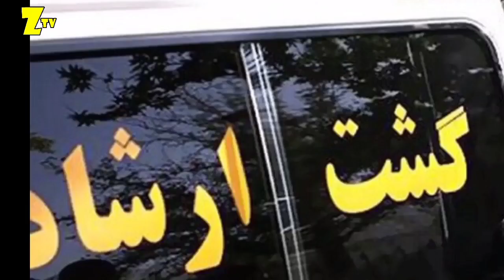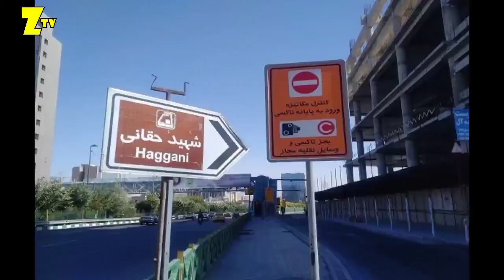مهسا امینی درگذشت | دختر سقزی بازداشت شده توسط گشت ارشاد | صحبت های برادر و پلیس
مهسا امینی کیست از ماجرای دستگیری گشت ارشاد تا سکته قلبی و مغزی و ناگفته ها از آخرین وضعیت او در کما را می خوانید
مهسا امینی کیست و ماجرای دستگیری
مهسا امینی دختری اهل کردستان است که در جریان سفر خانوادگی و تفریحی خود به شهر تهران، توسط گشت ارشاد در نزدیکی ایستگاه مترو بازداشت می شود
او بعد از دستگیری توسط ماموران، مجبور به حضور در کلاس های توجیهی حجاب می شود اما آنچه بر وی در ساختمان پلیس امنیت اخلاقی تهران گذشته، عامل سکته قلبی و مغزی وی می شود و حالا تنها با دستگاه زنده است
مهسا امینی با نام اصلی «ژینا» متولد 1379 در شهر سقز کردستان می باشد که خانوادگی با برادر و دختر خاله اش به تهران مسافرت کرده بودند
ماجرای دستگیری
حدود ساعت 6 عصر روز سه شنبه 22 شهریور 1401 در نزدیکی ایستگاه مترو شهید حقانی واقع در بزرگراه شهید حقانی، مهسا در حالی که همراه برادرش بود توسط ماموران گشت ارشاد به علت وضعیت پوشش خود دستگیر می شود
پس از اعتراض برادرش «کیارش امینی»، به او گفته می شود، خواهرش برای گذراندن کلاس توجیهی به بازداشتگاه منتقل شده و بعد از 40 دقیقه آزاد خواهد شد
عکس مهسا امینی قبل از بازداشت در مترو
عکس مهسا امینی قبل از بازداشت توسط گشت ارشاد در مترو
دو ساعت بعد از بازداشت
دو ساعت بعد از بازداشت و انتقال مهسا به ساختمان پلیس امنیت اخلاقی در خیابان وزراء، او دچار حمله قلبی شده و بیهوش می شود
با حضور آمبولانس در محل بازداشت مهسا، ابتدا به خانواده او گفته می شود یکی از ماموران مصدوم شده تا اینکه توسط یکی از مراجعین با دیدن عکسی که برادر مهسا نشان می دهد، اعلام می کند فرد منتقل شده به بیمارستان «مهسا امینی» می باشد
عکس مهسا امینی (ژینا) بعد از سکته قلبی و مغزی در کما بیمارستان کسری
یک نفر را کشتند
به نقل از جماران؛ کیارش در مورد ماجرای حادثه برای خواهرش می گوید: پشت در ساختمان پلیس امنیت اخلاقی ایستاده بودم، ناگهان صدای جیغ و داد بلند ش
همه در ساختمان را می‌ کوبیدیم، از در بالا رفتیم اما در را باز نکردند، پنج دقیقه بعد یک آمبولانس از ساختمان خارج شد
هر دختری که بیرون می‌ آمد می‌ گفت که یک نفر را کشتند، عکس مهسا را به دخترها نشان می‌ دادم، از میان آن‌ ها یک نفر گفت که مهسا در بغل خودش این‌ مساله برایش پیش آمد

سکته همزمان قلبی و مغزی
به گزارش همشهری, (برادر مهسا)؛ بعد از اینکه به بیمارستان رسیدیم متوجه شدیم خواهرم در بخش ویژه این بیمارستان در حال کما قرار دارد و پزشکان به ما گفتند او توأمان سکته مغزی و سکته قلبی داشته است
پلیس چه می گوید
به گزارش همشهری به نقل از مسئولان پلیس تهران: آنچه درباره خانم امینی اتفاق افتاده، درگیری و زد و خورد و توهین نبوده و یک عارضه قلبی در کلاس توجیهی رخ داده است
پلیس می گوید ویدیوی لحظه بروز عارضه قلبی برای این دختر جوان سر کلاس را بزودی پس از هماهنگی با خانواده او منتشر خواهد کرد

به گزارش جماران از (دایی مهسا)؛ فرمانده پلیس به همراه چند همکارش آمدند دیدار ما، هر چه پرسیدیم چه شده؟ قول دادند تصاویر دوربین‌ های مداربسته را به زودی به ما نشان می‌ دهند

می گفتند نگران نباشید؛ سپرده‌ ایم ناهار و شام به شما بدهند ! معلوم نیست چه کسی این بلا را سر مهسا آورده؛ بهش گفتم این مشکل حل شدنی نیست

امروز نوبت دختر ما بود، فردا نوبت دختری دیگر است،فقط صورت مساله را پاک می‌ کنید